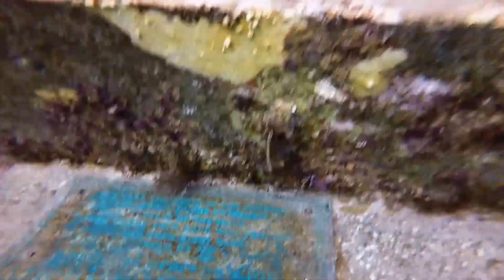John Pennekamp (7-23-15)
Snorkeling at Key Largo Dry Rocks, North North Dry Rocks, and Banana Reef